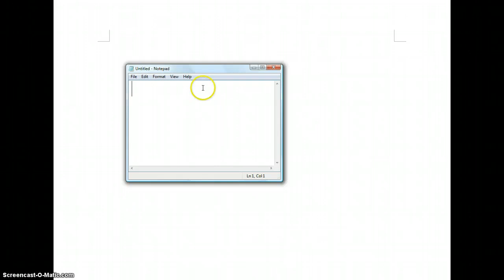Talking In Korean For Fun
XD I didn't know how I used Babylon